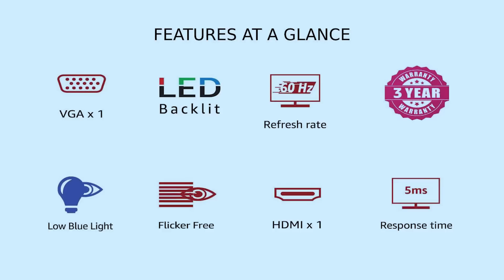Best Budget Monitor Under 3,000/- to 5,000/-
About Video !
                 Doston is video me Best Budget Monitor Under 3,000/- to 5,000/- ke bare me bat kiya gaya hai agar aap bhi ek saste me monitor ki talas me hai to is Best Budget Monitor Under 3,000/- to 5,000/- video ko poori jarur dekhen.

🔳 Consistent 17' inch

🔳 frontech 17" inch

🔳 Frontech 19 Inch

🔳 ZEBRONICS 18.5 Inch

🔳 Amazon Basics 19.5 Inch

🔳 Acer Aopen 19.5-Inch

🔳 Acer 21.5 Inches